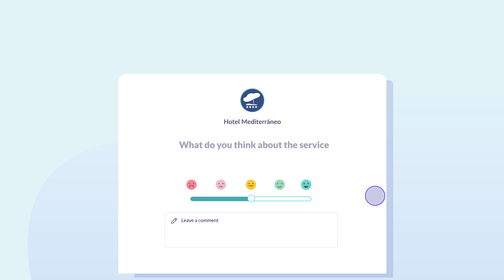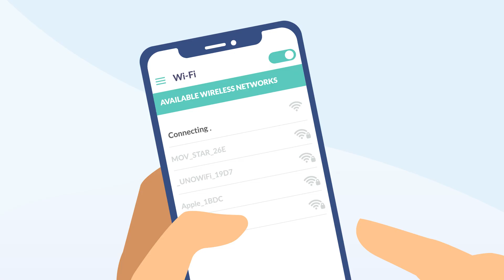Hotelinking | Suite of contactless tools for hotels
Hotelinking is a suite of tools specifically designed to offer guests a 100% contactless experience.
We help hotel brands to digitize processes, get to know their guests better and interact with them, improve their reputation, increase direct bookings, build customer loyalty, and monitor the operation of the hotels' WiFi network.